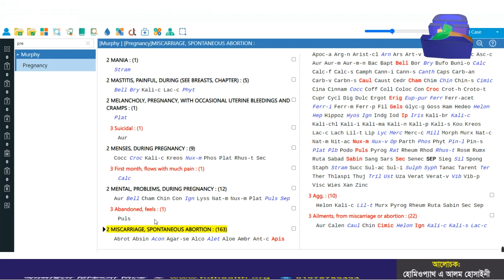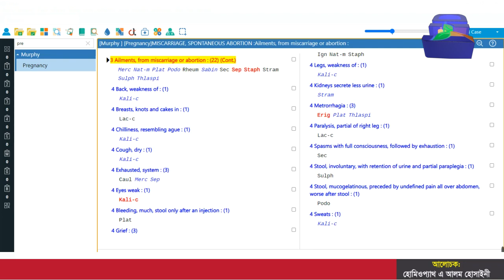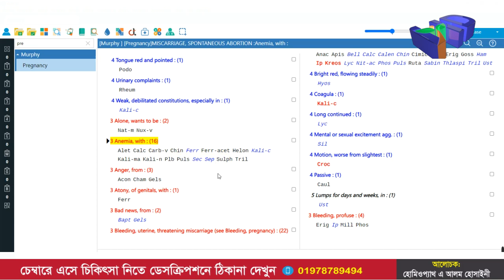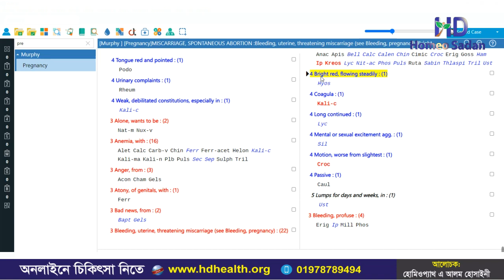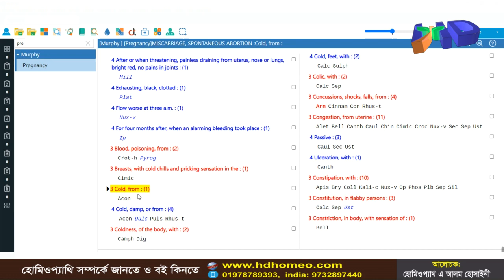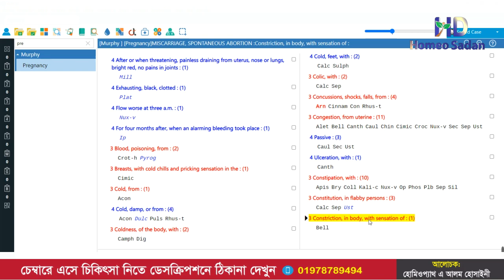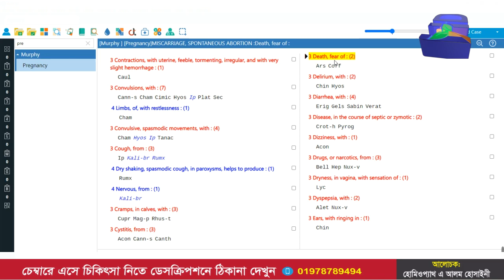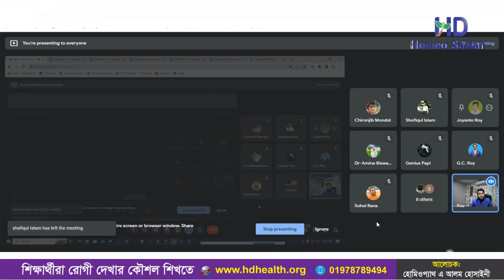আলোচ্য বিষয়ঃ গর্ভপাতের লক্ষণ এনালাইসিস || ডাঃ এ আলম হোসাইনী || HD Homeo Sadan